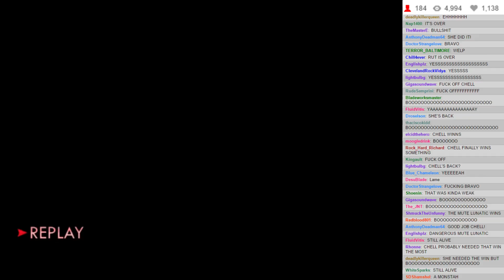WVGCW S7E7 - 06: Fatal Four Way Elimination Match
Shantae VS. Kat VS. Chell VS. Bayonetta